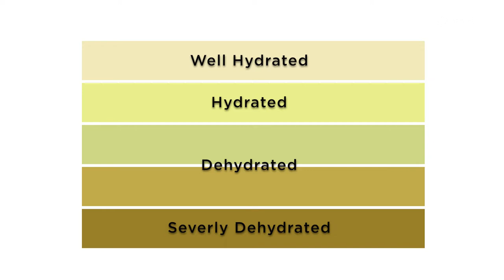The Importance of Hydration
Our body is about 60% water, but Registered Dietitian and Nutritionist Erika Graziani said many people aren’t getting enough of it. “If you’re not having to use the restroom at least every 2 to 4 hours throughout the day, then you’re probably not drinking a whole lot.”

That can lead to headaches, fatigue, constipation, poor skin health, and dehydration. That can be especially dangerous for athletes. “If they’re dizzy or cramping or sweating, or not sweating, nausea, vomiting, all of those different things are all signs,” said Injury Prevention Specialist Tracey Thornton.

Your urine can also be a good barometer for your hydration levels. “It should be like a pale yellow, if it’s really dark, almost like a dark yellow or closer to orange, you’re very dehydrated.” Said Graziani.

Graziani said 64 oz or 8 cups a day of water is good for most people. “Keep some water at your bedside, first thing you get up start drinking water. If you sip it and drink it all throughout the day most people are going to get in what they need.”

Graziani encourages her patients to avoid sodas, both regular and diet. She said sparkling water can be a nice change-up, but plain water is best. Fruits and veggies can also help contribute to your fluid needs.

Visit LeeHealth.org